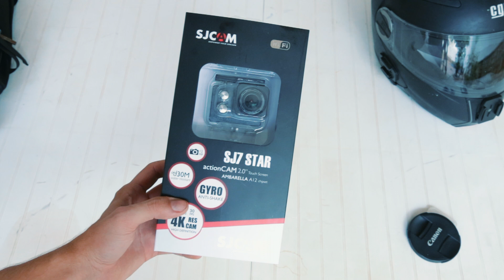Como grabar Motovlogs "Lowcost" | SJ7 STAR | Motovlog #6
Sexto Motovlog donde podéis ver como se pueden grabar Motovlogs sin tener que dejarse una pasta.

SJ7 STAR